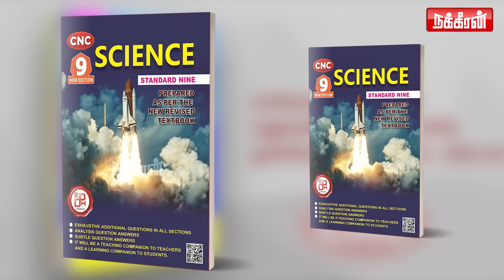தோல் சிவப்பா இருந்தால்தான் குரல் கொடுப்பீங்களா.. பெண்ணை இழந்து கதறும் குடும்பம்! Evidence Kathir